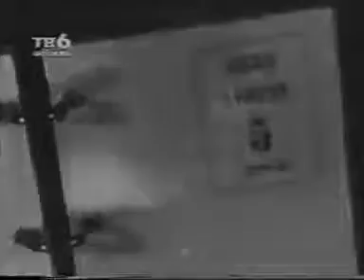Советская кинохроника, январь 1944 № 1 и 2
итоги 1943